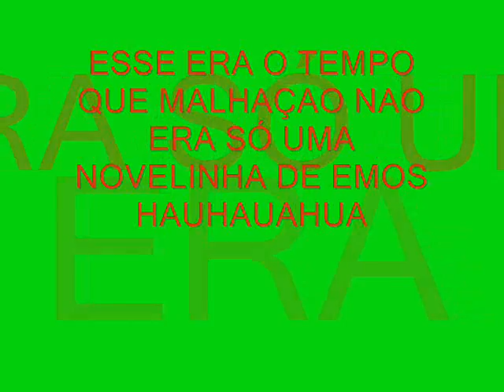MALHAÇAO MELHORES EPOCAS VIDEO CLIPE 1995 A 2010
para todos os fas das melhores epocas de malhaçao , esse video é em protesto ao lixo que malhaçao se tornou nos dias de hj , no nosso tempo malhaçao era muito mais doque uma novelinha pra emos .se vc sente falta de dado , mocotó , e compania , veja esse video e por favor comente abraço a todos (((rika)))